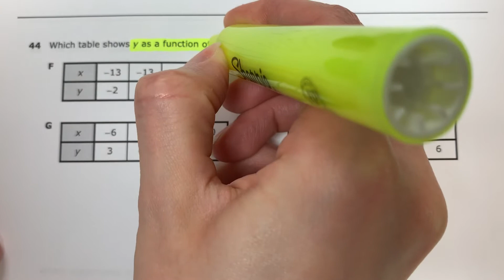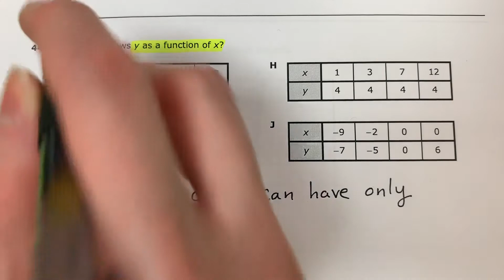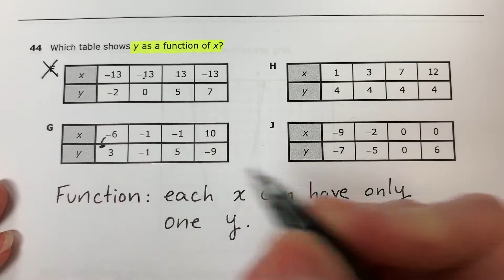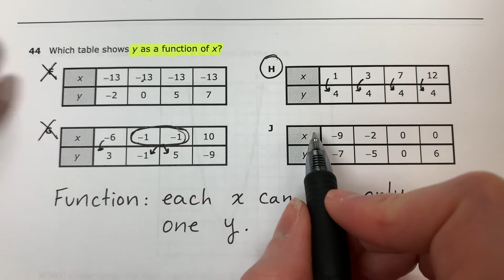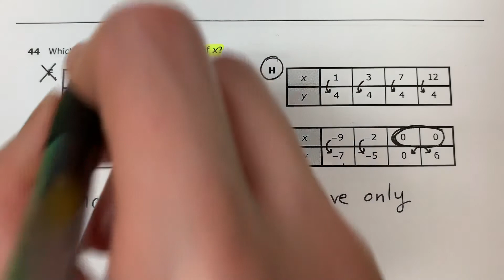Algebra I STAAR 2019: Question 44: Y as a Function of X